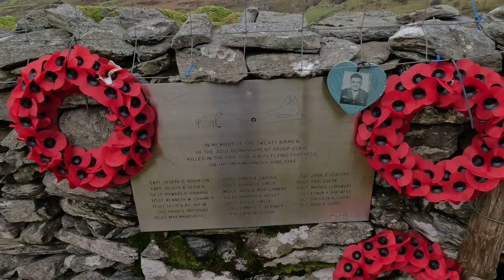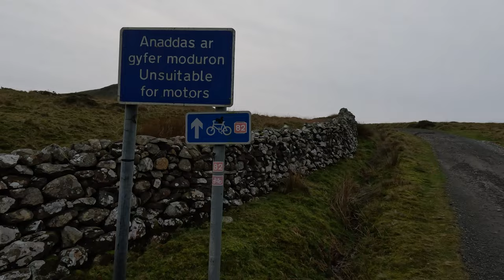Bomber Lane Barmouth Estuary Greenlane P38 Range Rover M51 Laning B17G Off Road Wales Scenery Tywyn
P38 exploring Bomber Lane above Barmouth Estuary.